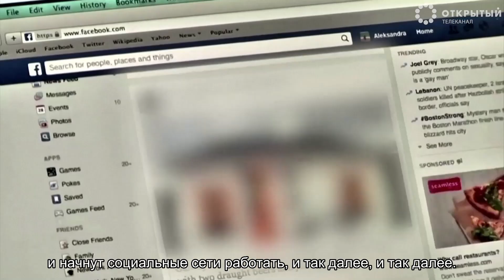Что предотвратит гражданскую войну в Америке?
Некоторые аналитики полагают, что вечером 3 ноября в Америке может начаться гражданская война.